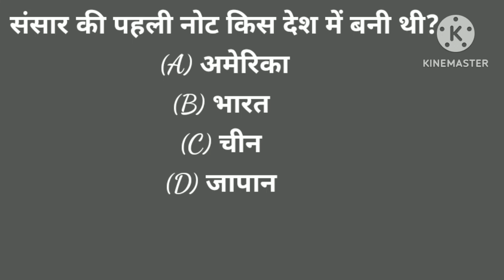jatav 12#lpsgk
gk#trendingshorts Avnish jatav 12#lpsgk

@brgkstudy5858 @Avnish gk questions 10